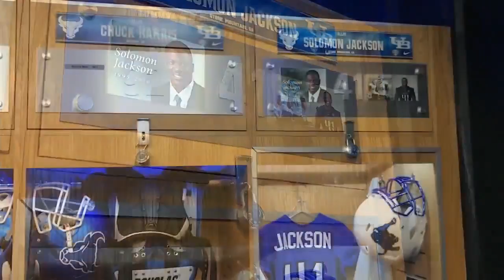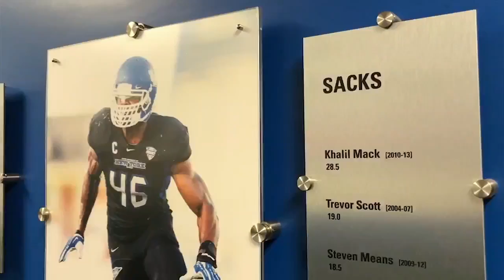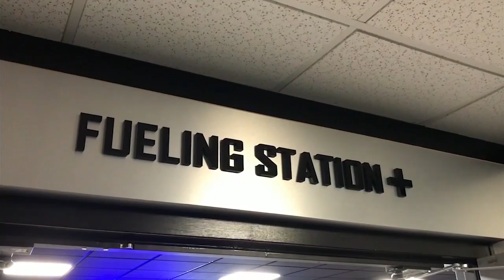NCAAF 2018 Week 03 Eastern Michigan at Buffalo 720p